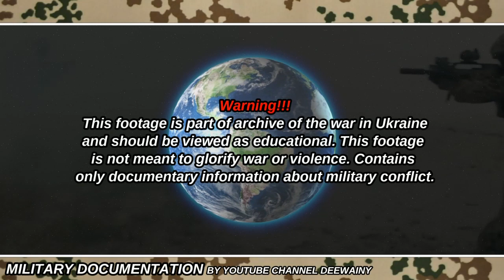Ukraine War - Heavy Fighting And Firefights In Eastern Ukraine | Ukraine Combat Footage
Heavy Fighting Clashes And Firefights Where Reported To Take Place In Eastern Ukraine. Ukrainian Military Forces Have Conducted Major Anti Terror Operations In Eastern Ukraine To Clear The Region From Armed Pro Russian Militias. In Many Towns Heavy Gunfire Was Heard. The Pro Russian Mlitias On Their Side Trying To Hold The Area. The Arment Of The Pro Russian Forces With Full Combat Gear, Rocket Launchers And Anti Air Missles Gives The Impression The Seperatists Are Heavily Funded By Russia. One Of The Main Battlefields In The Ukrainian Conflict Is The Town Slavyansk Wich Was Under Full Control Of Pro Russian Militias And Militia Forces Where Able To Shoot Down Three Ukrainian Mi-24 hHlicopters In Eastern Ukraine's Slavyansk. The Ukrainian Army Also Held Out Airstrikes With Fighter Jets And Combat Helicopters. This Scenes Clearly Show The Country Is At The Brink Of A Civil War.

© COPYRIGHT / LICENSING: If you are author of one of the videos and you want to remove the video from our channel, please contact us.dengan address for clear, criticism and suggestions can be addressed to our email. Thank you for your cooperation!